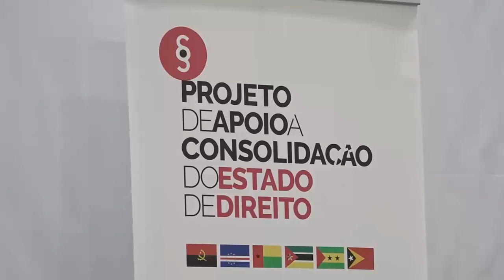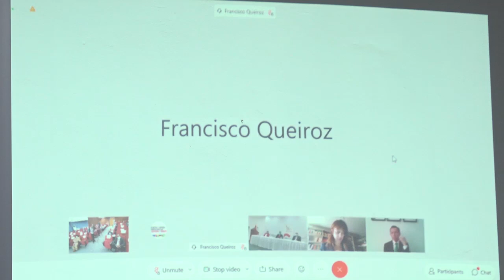CAPACITAÇÃO- TÉNCICOS DE JUSTIÇA-PACDD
COM VISTA A DAR RESPOSTA AO NOVO CÓDIGO PENAL VIGENTE NO PAIS, A VIGORAR EM FEVEREIRO DE 2021, CERCA DE 30 OFICIAIS TECNIICOS DE JUSTIÇAS COMECARAM NESTA SEGUNDA FEIRA A SEREM CAPACITADOS EM MATÉRIA DE TRAMITAÇÃO PROCESSUAL EM PROCESSO PENAL APLICÁVEL À CRIMINALIDADE ORGANIZADA, EM ESPECIAL AO TRÁFICO DE ESTUPEFACIENTES, À CORRUPÇÃO E À LAVAGEM DE DINHEIRO.